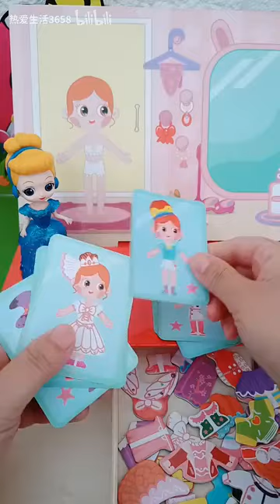选卡片，选衣服！